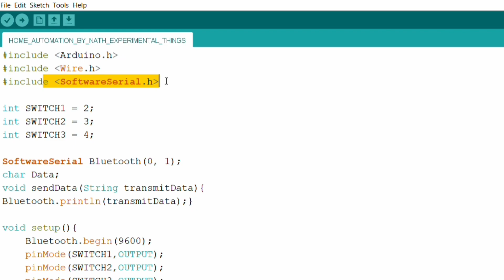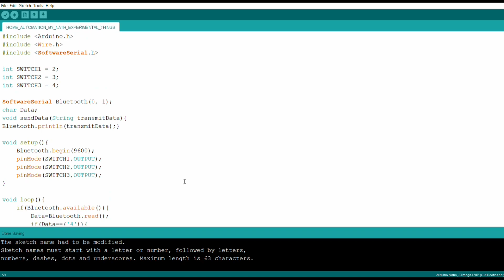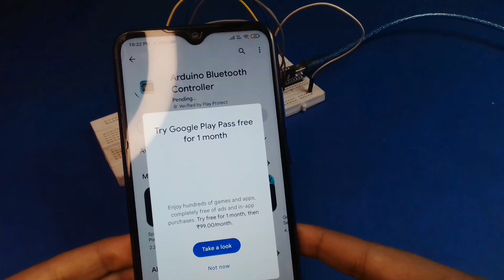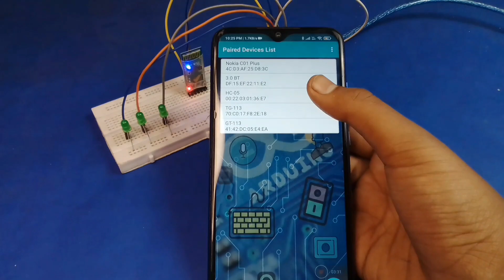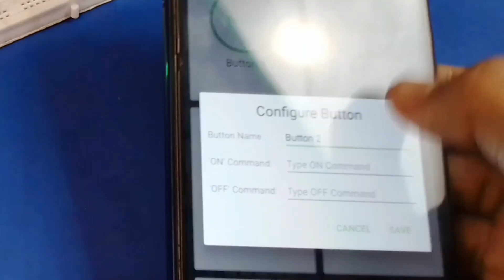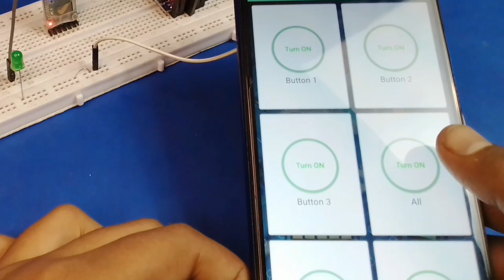Arduino Home Automation System|| With Hc 05 Bluetooth Module||Free